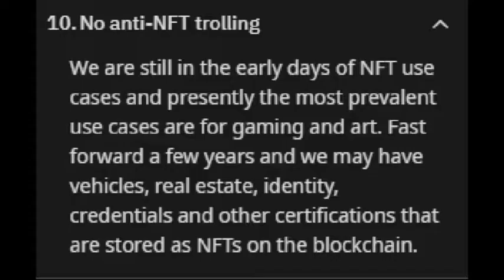nft thief [my version] + small response to youtube making NFTs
Honestly, what is youtube even thinking at this point? They are deciding that they are making NFTs and not learning the lesson of other companies and thinking "Money".

nobody cares about your NFTs bullcrap.
if it's an image online, it can be screenshotted.

[also the irony of the NFT subreddit lmao, they won't even have NFT vehicles. even if that was the case, just buy a vehicle that costs less and runs better.]
[previous title was nft heist but since i decided nft thief is better and fitting for the song i decided i would go with it.]